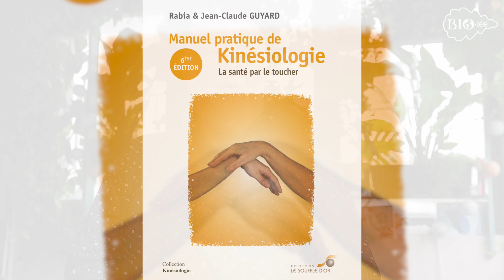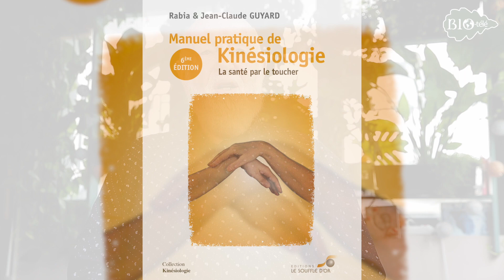DÉCOUVREZ LA KINÉSIOLOGIE, UN OUTIL DE COMMUNICATION AVEC LE CORPS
Ce manuel pratique est un outil incontournable pour les étudiants et praticiens en kinésiologie. Jean-Claude Guyard présente ici, avec l’accord du Dr. John Thie, toutes les notions de base de la méthode du Touch for Health, appelée aussi «Santé par le Toucher».